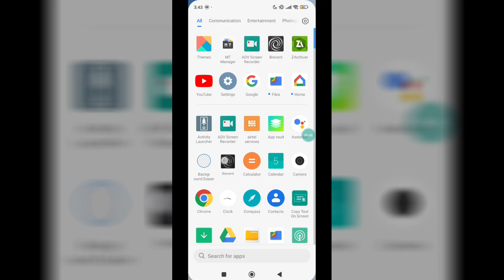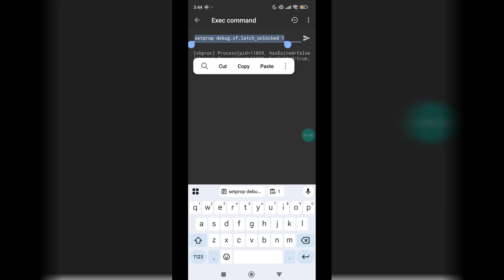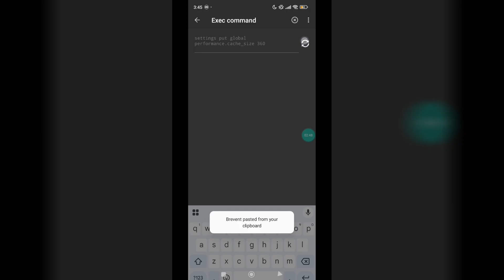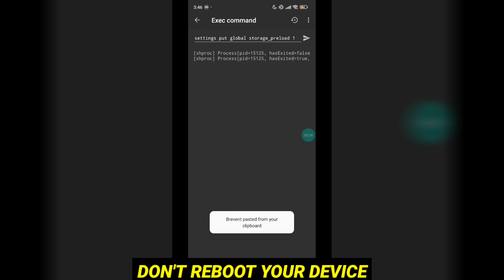How To Increase Your Gaming Experience || Optimize FPS & Fix FPS Drops || Root / No Root All Devices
⛔️Brevent Codes 2025🔷

⛔️Put In Exec Commands 😱
⚡Max Performance
⚡Boost Gpu & Cpu Perf
⚡Fix FPS Drop
⚡Fix Lag 100%
⚡Extremely Smooth
⚡High Touch Speed
⚡Boost Wifi Network
⚡Boost Data Network